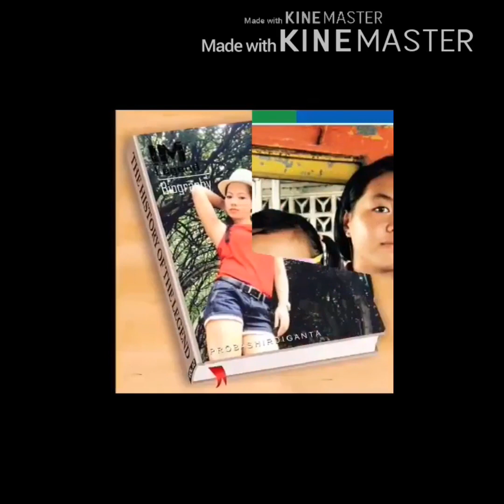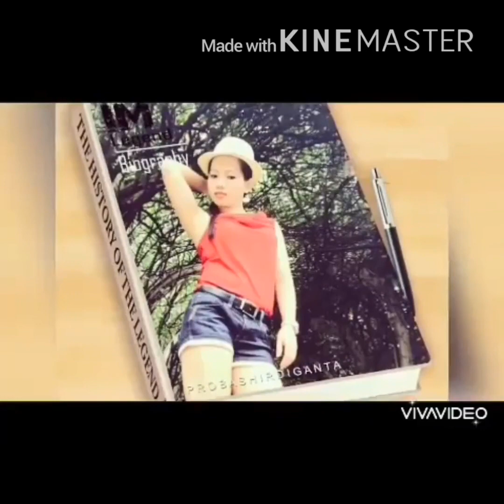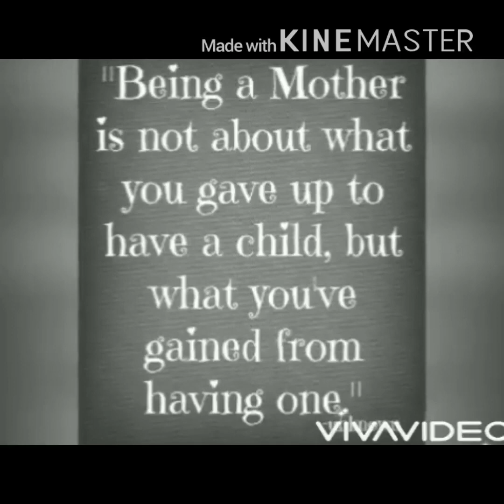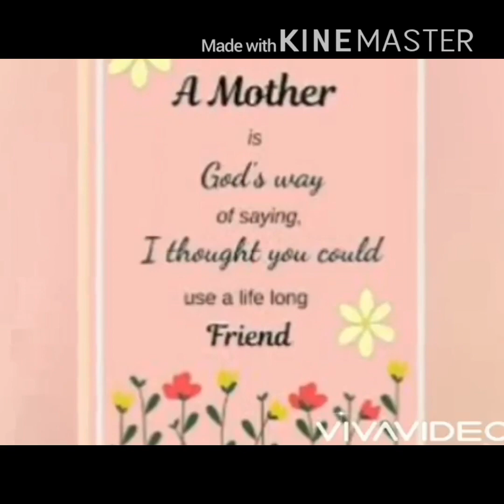HAPPY HOT MAMA'S DAY TO ALL MOTHERS OUT THERE😘//By SimplyMae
I do not own the song in this video.this is fan based and are used for the primary intent of enjoyment for others.no copyright infringement is intended. and all materials belongs to their rightful owners... Thank you and enjoy

I Wish i could by Collin_Raye
Love of a woman by Travis
Mom by Traitor
When i dream about by Stvie B.
Iingatan ka by Carol_Banawa

This video made by my FB friend as i posted some note for them to make video using my pictures so they really use their effort time to make this video for me their effort in editing this video is much appreciated,!

but then i told them to make or edit video for me and i will choose only 5 winners who has the best work

but because only 6 people make it so i make them all winners

so i will gave them a load worth of 200php load as i promise on my post in my facebook acc.!

this is also the way of how can i help in an small way  that i know😚

the fist video in this video was made by my friend and that was my bb girl when she was at the incubator coz she was just 7months when i gave birth of her.! but thanks god we still survive those trials specially me,

coz i gave birth alone with out my family beside me
with out anyone but only the doctor

thank you mga babies for all your effort muahhh love love from Simply Mae ❤️♥️